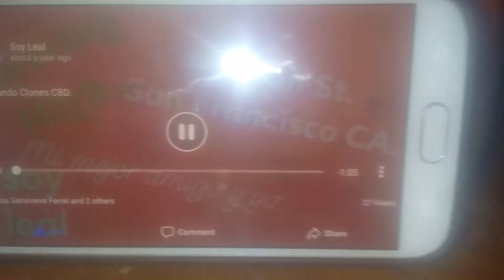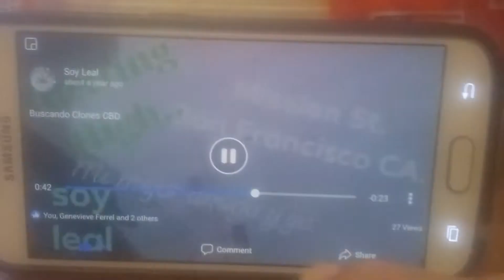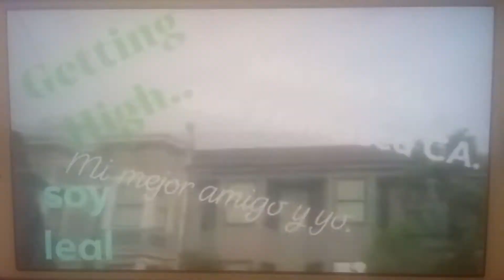I in San Francisco CA.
En San Pancho CA.💚💨💚💨💚